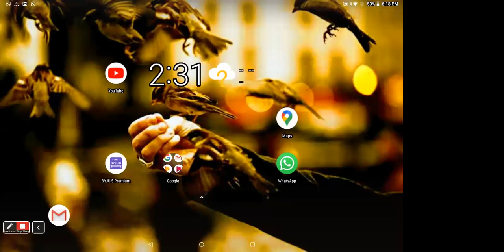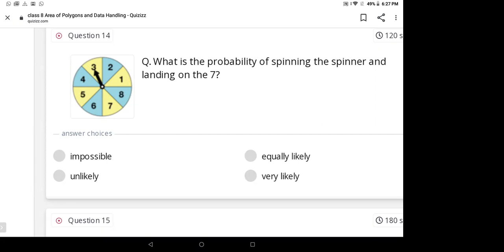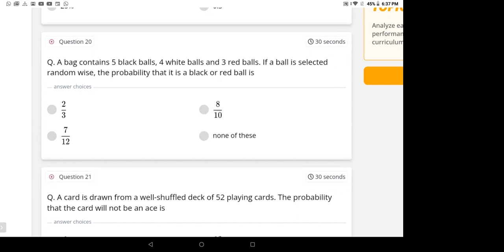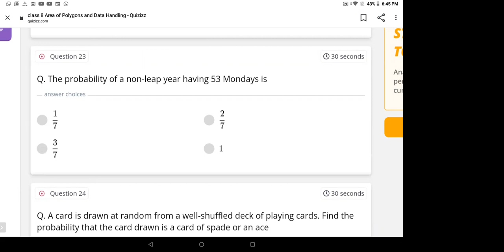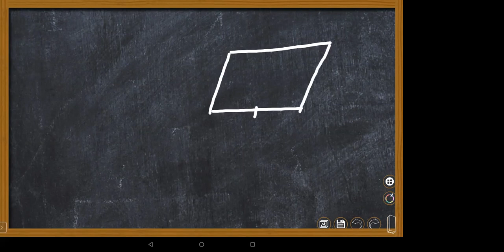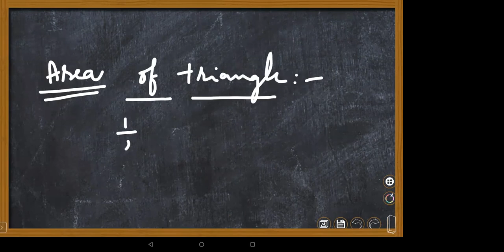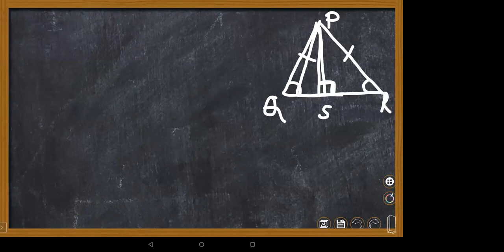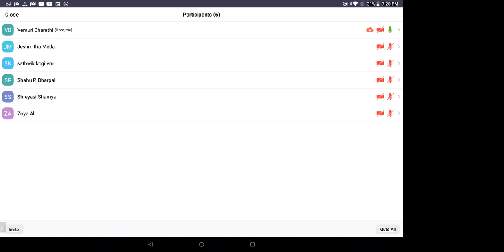CBSE CLASS 8 MATHEMATICS MENSURATION SESSION 3 DATED 25 10 2021